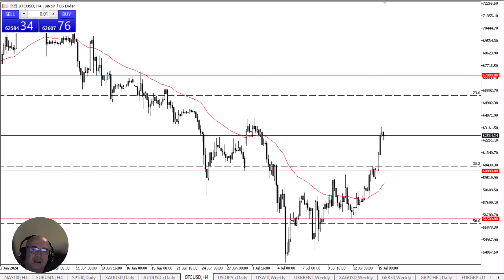Bitcoin Daily Forecast and Technical Analysis for July 15, 2024, by Chris Lewis for FX Empire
This past weekend has been very strong for the Bitcoin market, as we are above the $60,000 level. This is an area that I have been watching for some time.